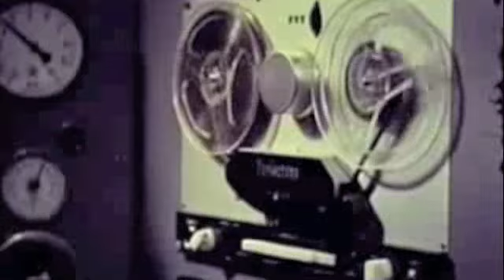SUPER DANK (VHS Beat Tape) full version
Produced by Jota Ese
2012 Day Old Records

music from SUPER DANK ep by jota ese, available for free